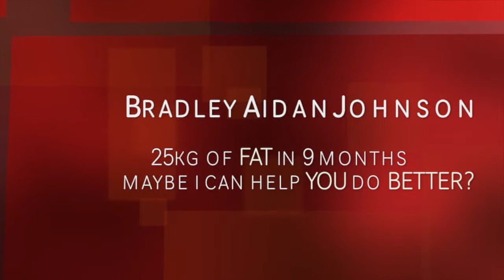Don't Say The Excuse!